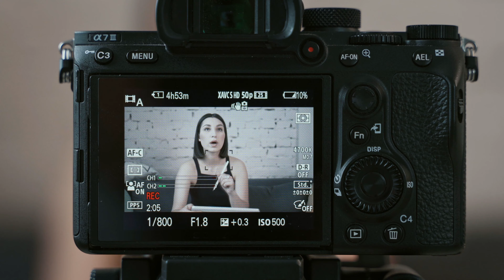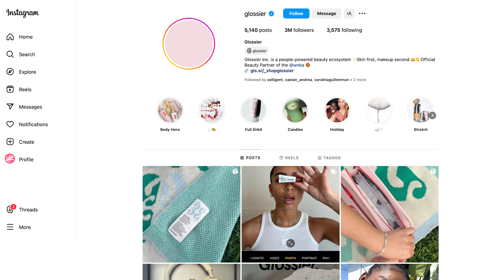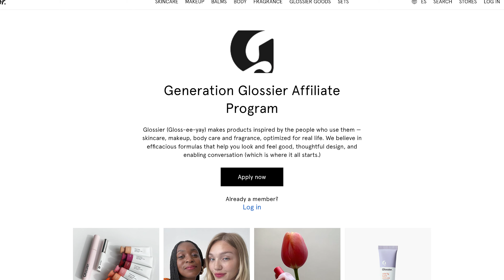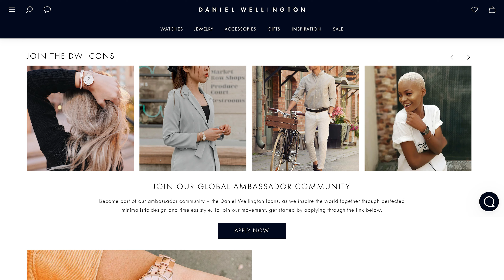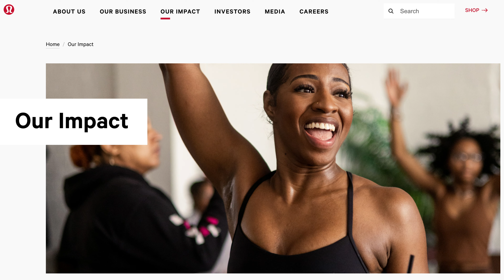Top Brands That Collaborate With Small Influencers on Instagram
What are the top brands that collaborate with small influencers on Instagram? If you take them as an example, your influencer marketing strategy can grow exponentially!

In this video we'll show you some of the most successful collaborations between top brands and small influencers on Instagram. It's important because small influencers can help brands reach niche audiences and increase engagement.

00:00 - Introduction
00:26 - What are Small Influencers?
01:30 - Top Brands That Collaborate with Small Influencers on Instagram
01:40 - Glossier
02:30 - Daniel Wellington
03:26 - Outdoor Voices
03:58 - Lululemon

Want to learn more about influencer marketing and social media? Here are some resources to help you make the most of your campaigns and maximize the return on your investment with influencer marketing ⬇️